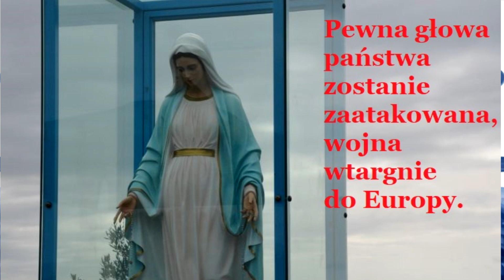Gisella Cardia (Trevignano Romano, Włochy), 3.01.2023., ORĘDZIE MARYI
Drogie dzieci, dziękuję, że odpowiedzieliście na Moje wezwanie w waszym sercu. Dzieci, czasy, na spotkanie których idziecie będą ciężkie, i dlatego proszę was o zwiększanie waszej modlitwy, a nade wszystko modlitwy Różańcem Świętym, [który jest] potężną bronią przeciwko złu. Dzieci Moje, obecnie bardziej niż wcześniej będziecie potrzebowali ochrony, nie macie już piorunochronu  /1/ [papieża Benedykta XVI], modlącego się za wami, ale musicie być gotowi i przygotować się na tę przemianę waszej duszy [w Oświeceniu Sumień?]. Pozwólcie dotknąć się światłu, nie bądźcie opanowani przez niegodziwość. Dziś Zły świętuje, sądząc, że wygrał, porywając dusze, zwodząc je, [wmawiając im,] że światowe świecidełka,/ 2 /władza i rozwiązłość są ważniejsze niż modlitwa i Bóg. Dzieci, ogień spadnie z nieba, gdyż Ziemia potrzebuje zostać oczyszczoną. Tak bardzo liczne będą kataklizmy, trzęsienia ziemi i powodzie, które będą następować po sobie jak nigdy dotąd. Proszę, by modlić się za Kościół i za jego ludzi, zepsutych, obecnie zagubili [już] drogę, wielu kapłanów, biskupów i kardynałów jest w zamęcie. Proszę kapłanów: słuchajcie Moich słów i wierzcie w nie, w przeciwnym razie Piekło będzie was oczekiwać. Dzieci, Ja chcę was ocalić, a nie mam już więcej słów; proszę was, pomóżcie Mi, dzieci Moje najsłodsze. Mój Ojciec spogląda na was i dzisiaj liczne będą łaski, jakie zstąpią pośród was. Dawajcie świadectwo. Mówię wam, że Ojciec Święty /3/ [Benedykt XVI] jest przed obliczem Boga w Raju i prosi was, żebyście miłowali się wzajemnie. Pewna głowa państwa zostanie zaatakowana, wojna wtargnie do Europy. Błogosławię was teraz: w Imię Ojca, i Syna, i Ducha Świętego. Amen.

Gisella: WIdziałam także Jezusa Miłosiernego; sądzę, że dziś wylał na nas wszystkich wiele miłosierdzia.

Przypisy
↑1 * Włoski parafulmina. Zdjęcie Benedykta XVI towarzyszyło wiadomości opublikowanej na stronie
↑2 „Jeśli Bóg i wartości moralne, różnica między dobrem a złem pozostają w ciemności, to wszystkie inne „światła”, które stawiają w naszym zasięgu tak niewiarygodne wyczyny techniczne, są nie tylko postępem, ale także niebezpieczeństwami zagrażającymi nam i światu ”. — PAPIEŻ BENEDYKT XVI, Homilia w Wigilię Paschalną, 7 kwietnia 2012 r
↑3 tj. Benedykt XVI

Gisella Cardia (Trevignano Romano, Italy), January 3, 2022, Mary's message

Dear children, thank you for having responded to My call in your heart. Little children, the times you are going to meet will be hard, and therefore I ask you to increase your prayer, above all the prayer of the Holy Rosary, [which is] a powerful weapon against evil. My children, now more than before you will need protection, you no longer have the lightning rod [Pope Benedict XVI] praying for you, but you must be ready and prepare for this transformation of your soul [in the Enlightenment of Conscience?]. Let the light touch you, do not be possessed by wickedness. Today the Evil One celebrates, thinking he has won, kidnapping souls, deceiving them, [teaching them] that worldly trinkets, power and licentiousness are more important than prayer and God. Children, fire will fall from the sky as the Earth needs to be cleansed. So many will be the cataclysms, earthquakes and floods that will follow one another like never before. I ask you to pray for the Church and her people, corrupt, now lost their way, many priests, bishops and cardinals are in confusion. I ask priests: listen to My words and believe in them, otherwise Hell will be waiting for you. Children, I want to save you and I have no more words; I am asking you to help me, my sweetest children. My Father is looking at you and today there will be many graces that will descend among you. Bear witness. I tell you that the Holy Father [Benedict XVI] is before God in Paradise and asks you to love one another. A certain head of state will be attacked, war will invade Europe. I bless you now: in the name of the Father, and of the Son, and of the Holy Spirit. Amen.

Gisella: I also saw Merciful Jesus; I believe that today he poured out a lot of mercy on us all.